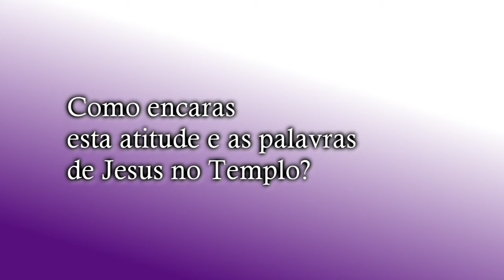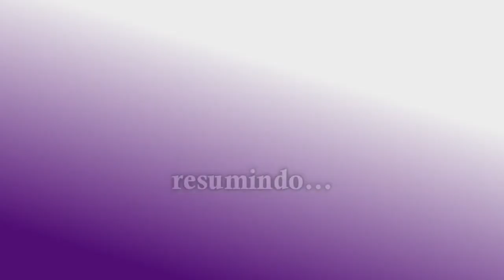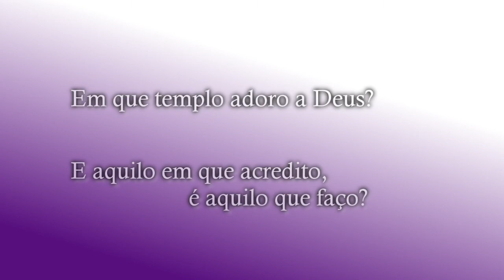40 Dias para viver a Quaresma - III Domingo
Nesta semana, refletimos sobre a atitude de Jesus perante os vendilhões do Templo. A reflexão final fica a cargo do Pe. Mário Santos.